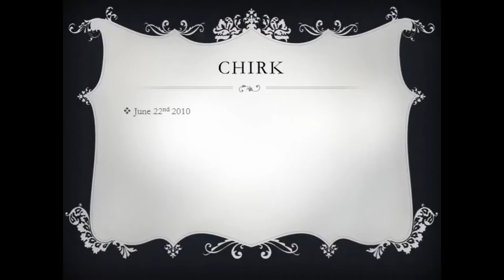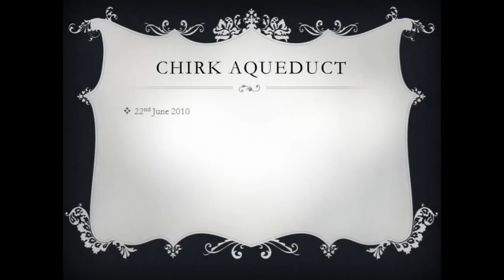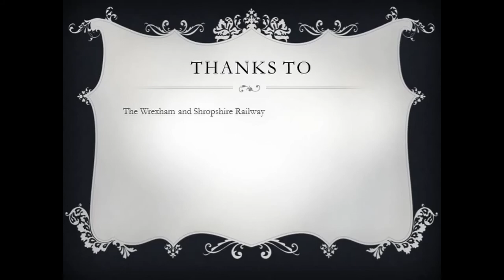Chirk Aqueduct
This is one of my early attempts at a video and I can’t believe it’s 11 years old.  If you need to chill out for a day, away from a busy life, then a visit to the wonderful Chirk Aqueduct on a summer’s day is recommended.  If that’s not possible then here is my simple video.
For those interested in railways I travelled with the short lived Wrexham and Shropshire Railway.  This service ran from London Marylebone to Wrexham via Banbury, and had tables and seats which lined up with the windows. What a novel idea!
If you have a few minutes to spare in your hectic day, then perhaps get some wine (just one glass of course), and relax….